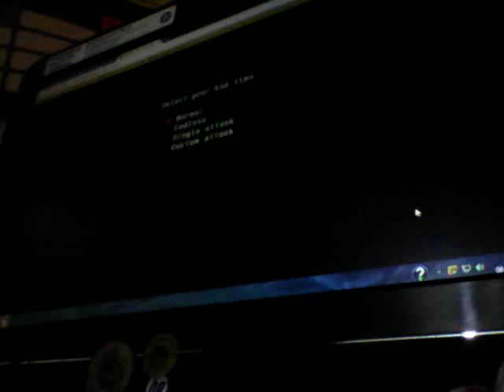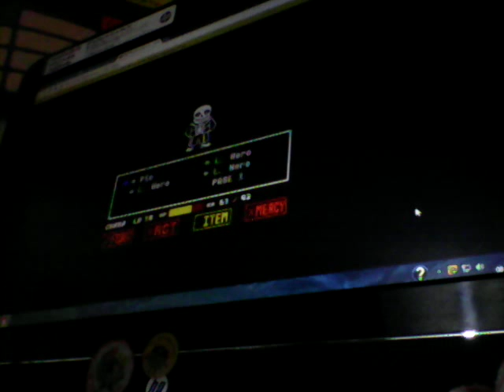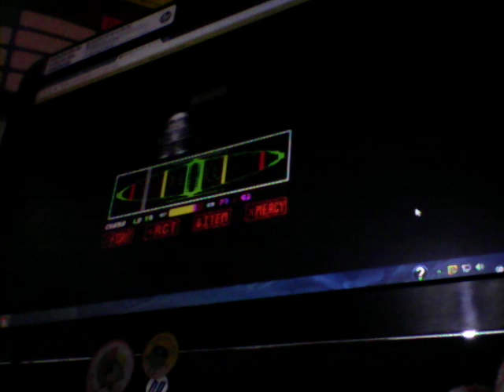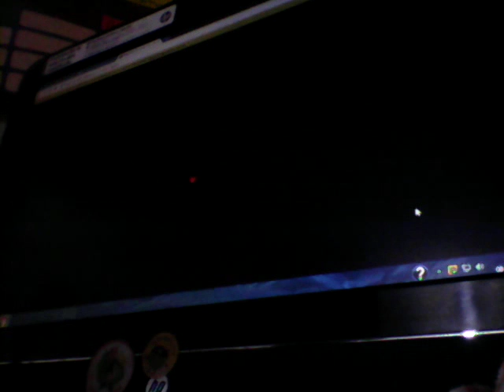Siiiiii!!!!!! A jugar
Likeeeeeee